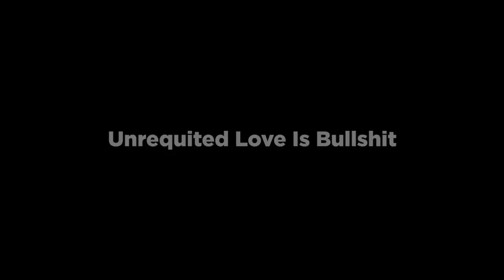Unrequited Love is Bullsh*t (Matthew Hussey, Get The Guy)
►► Create a Real Relationship With a Man Who Invests in You…

A Film by THOMAS SPOOL
Produced by MATTHEW HUSSEY & JAMESON JORDAN

Have you ever been in love with someone who doesn’t share your feelings?

You live in hope that one day they’ll light up your phone with a text that says how much they can’t live without you.

Or, you fantasize that they’ll leave their partner and run back into your arms. They’ll say what a fool they’ve been and how much they need you by their side.

It’s romantic, right?

Nope.

And this kind of “perpetual hope” can be so dangerous for your relationships that I feel I have to say something to anyone out there still waiting for a crush to change their mind.

Before you give your heart to someone who doesn’t deserve it today, please watch this video.

It could save years of your life...